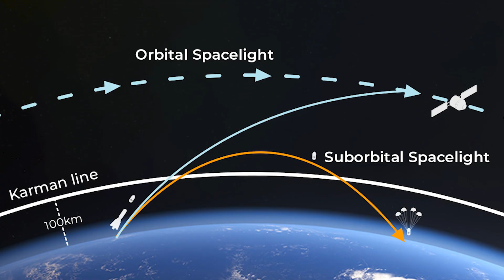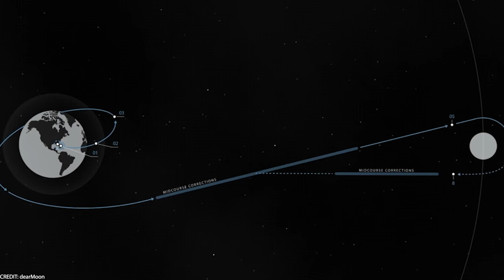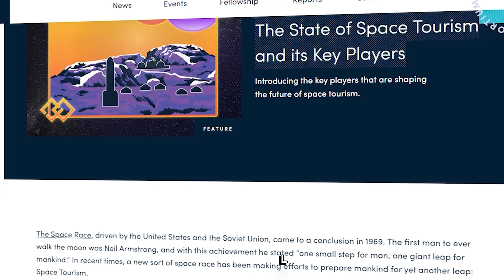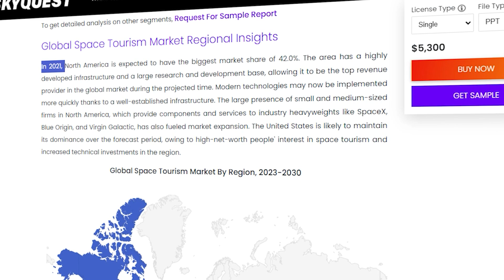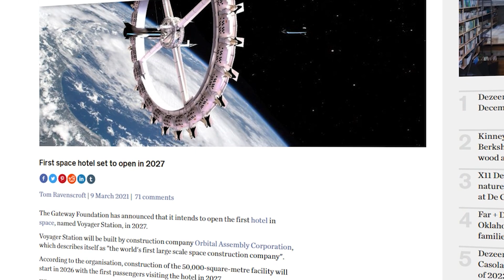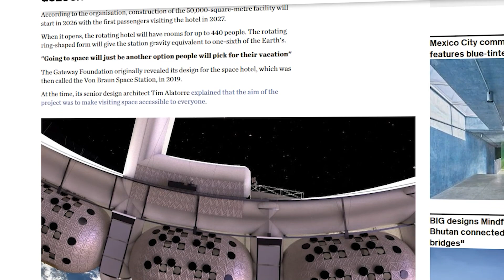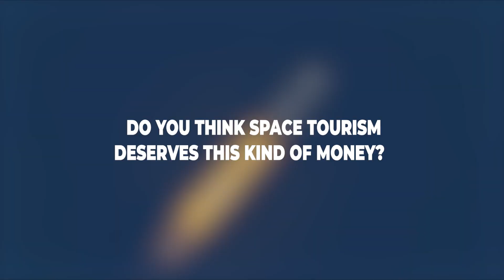Why Space Tourism Is A Trillion Dollar Industry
The emergence of space tourism as a trillion-dollar industry has been marked by the successful execution of inaugural missions by companies like SpaceX, Blue Origin, and Virgin Galactic. This shift from a once-exclusive field to a more accessible experience has triggered a surge in interest, leading to the development of suborbital, orbital, and lunar space tourism options and we have discussed this and more in this episode of Mastermind Planet!